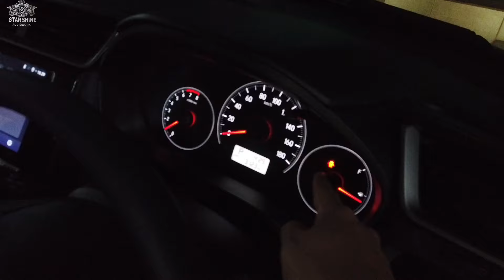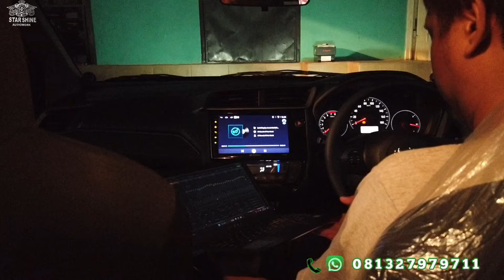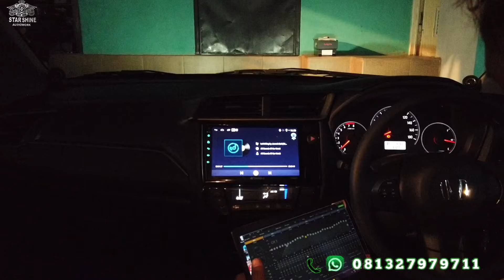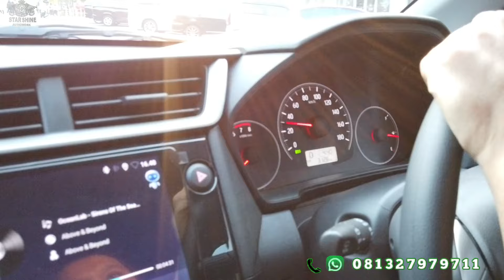Murah, Gak Mahal... Brio Full Peredam + Tambah Dsp Jadi Istimewa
Bingung Cari Bengkel Peredam Yang Bisa Bikin Hasil Perfect...??? dan Sudah Terbukti Di Ratusan Mobil. ???

Yang Bukan Sekedar Janji...

Yang Bisa Selesai Dalam 9 Jam...???
Tanpa Nginap Mobil nya...

Ini Dia Jawaban nya

Kedungmundu Mangunharjo
SEMARANG